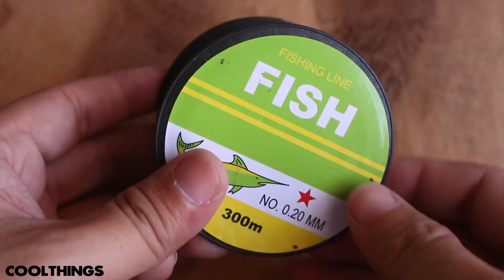3 Trucos con el teclado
3 Trucos con el teclado